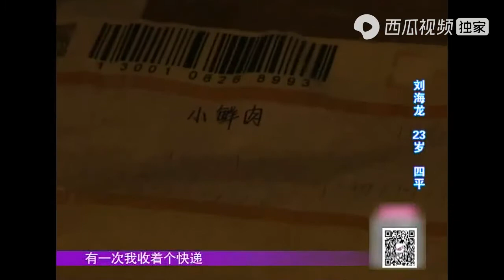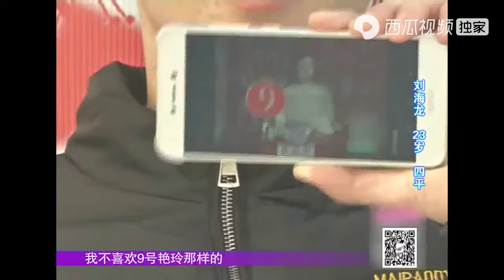24岁姑娘与23岁小伙舞台相遇，主持人：说十五六岁都信｜全场热恋